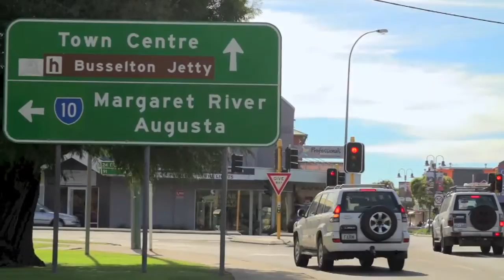2/63 Keel Retreat, Geographe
This Is Living
Situated in an exclusive part of Port Geographe this magnificent water front residence featuring private jetty in an idyllic setting presents a wonderful opportunity. Positioned with a canal outlook and in an enviable location this beautifully designed 4 bed 2 bath home with north facing aspect exudes class and is sure to impress.

On inspection you will see for yourself that this home oozes relaxation and will appeal to varied lifestyles. With World Class Geographe Bay just seconds away, the moment you enter the driveway you will feel a million miles away from our now fast paced life.

Come home, take in the water view, pour yourself a red wine and settle in for the night!

TOP 10 REASONS TO BUY ME:
1. Absolute Waterfront position
2. Fantastic north facing 4 bed 2 bath residence on 539sqm
3. Outdoor decked alfresco entertaining area overlooking water front
4. Master bedroom with canal views, WIR and ensuite
5. Gourmet kitchen with stainless steel appliances and stone benchtops
6. High Cathedral ceilings in lounge room with roller blinds
7. Wooden flooring throughout
8. Private jetty with 14 metre frontage
9. Extra high lockup garage with loft storage
10. Complimented by aggregate driveway, private front courtyard, 8 solar panels, small shed and parking for additional vehicles